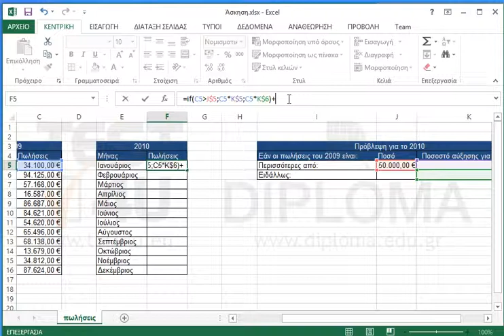Συμπληρώστε στην περιοχή κελιών F5:F16 κατάλληλη συνάρτηση η οποία να υπολογίζει τις...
Συμπληρώστε στην περιοχή κελιών F5:F16 κατάλληλη συνάρτηση η οποία να υπολογίζει τις προβλεπόμενες πωλήσεις για το έτος 2010 σύμφωνα με τα κριτήρια που υπάρχουν στην περιοχή κελιών I3:K6